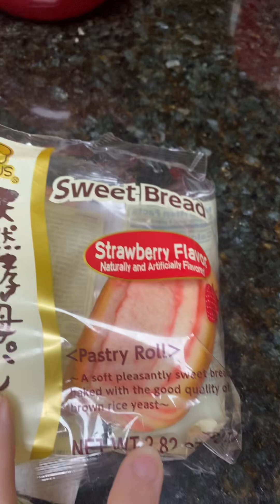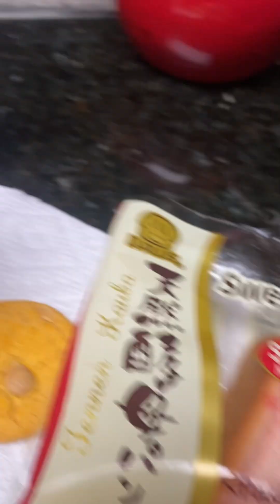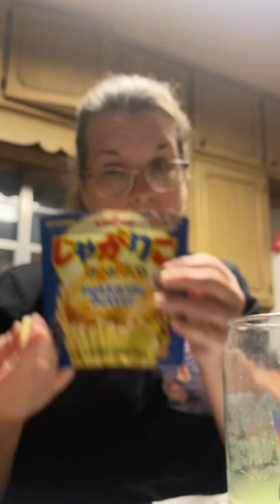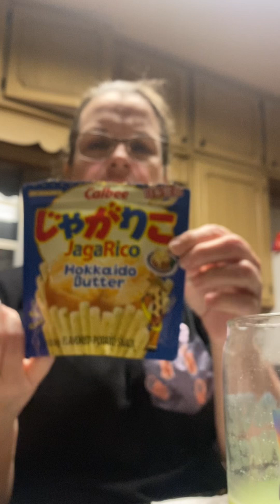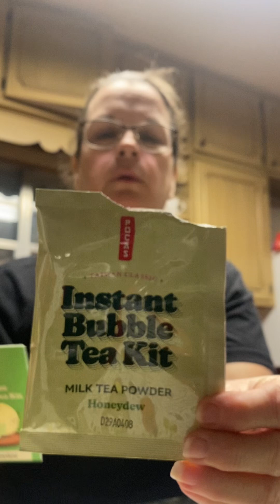Try With Me(Asian food)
Trying different food and my thoughts on it.